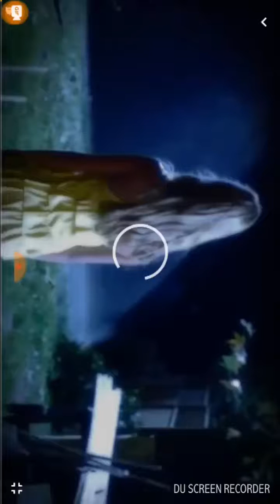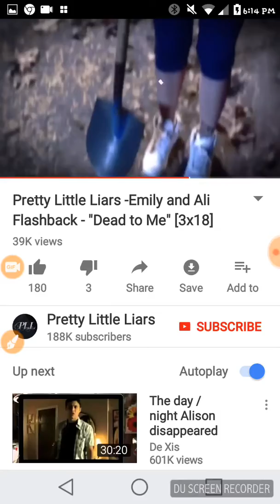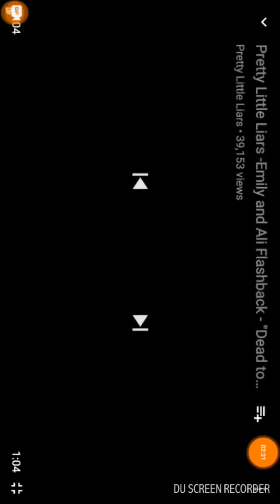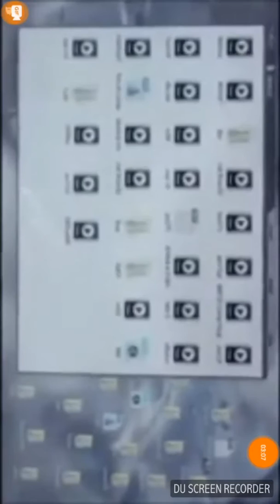I GOOD MORNING GUYS